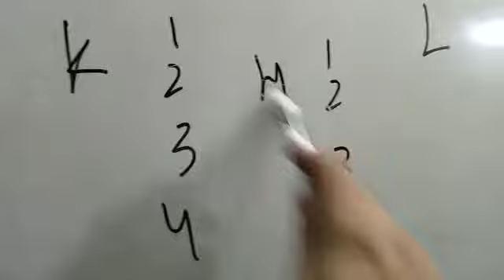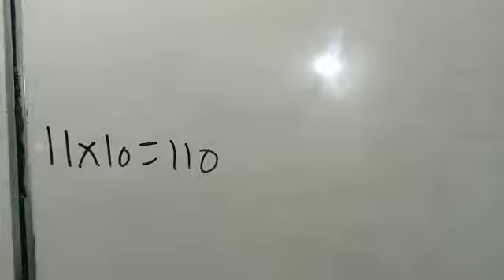Ecat maths paper solution